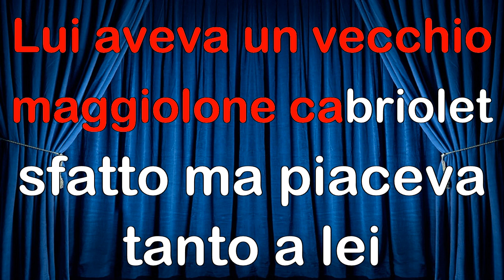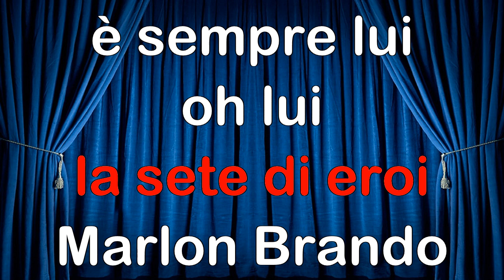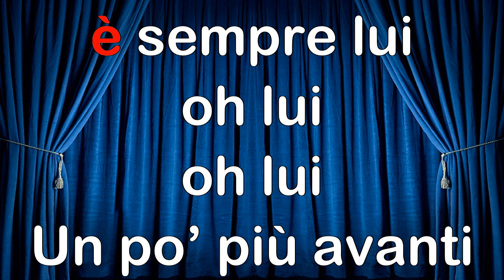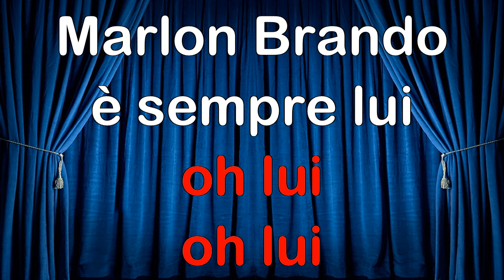Ligabue Marlon Brando è sempre lui CORI KARAOKE MM (fair use)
Non si trovava una buona base...ecco il frutto di 4 ore di lavoro BY KARAOKE MM